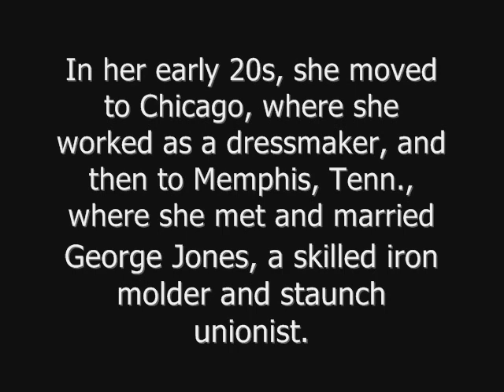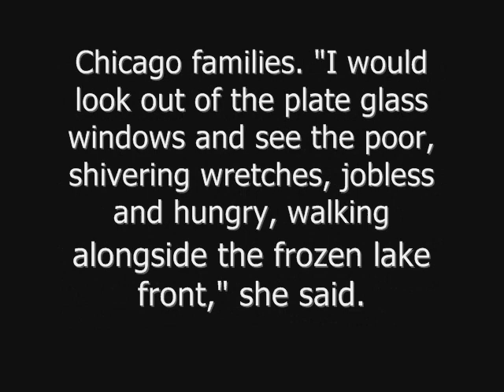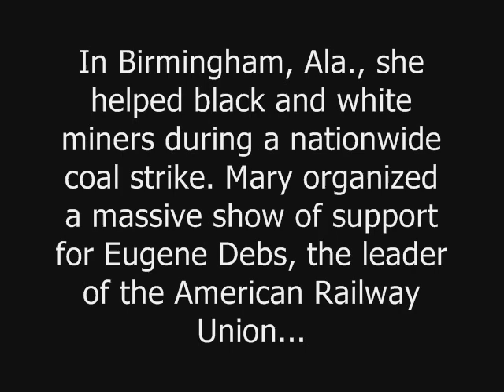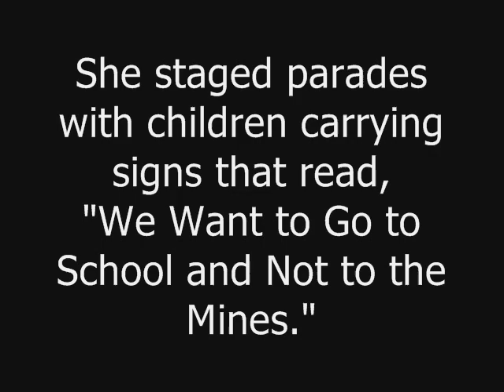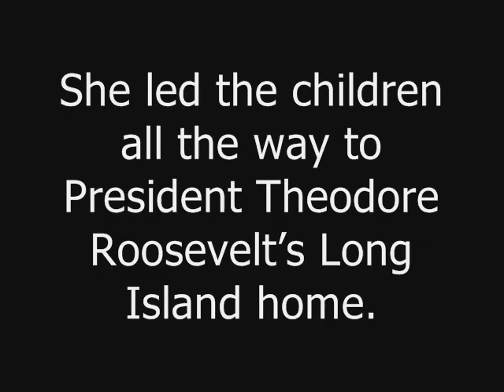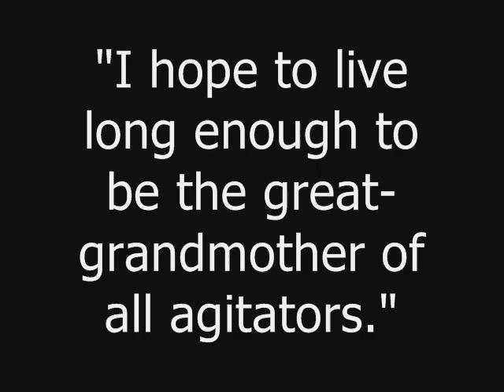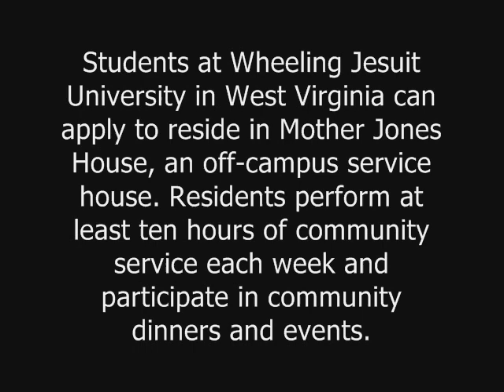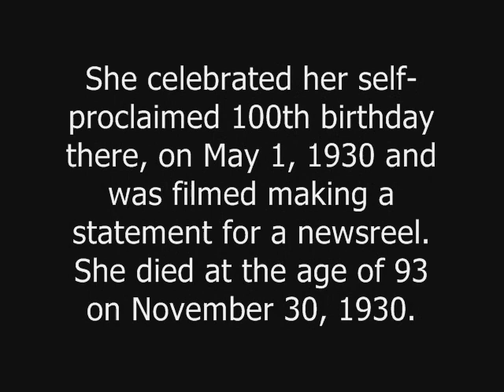MOTHER JONES ( Mary Harris Jones )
Mary Harris "Mother" Jones (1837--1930)

Mother Jones Online (A news organization that specializes in investigative, political, and social justice reporting.)

Rebels Of The Sacred Heart ~ Flogging Molly

Now I`m aimin' for heaven
But probably wind up down in hell
Where upon this alter I will hang my guilt ridden head
But it`s time I`ll take before I begin
Three sheets to the wind, Three sheets to the wind

Rebels are we, though heavy our hearts shall always be
Ah, no ball or chain no prison shall keep
We`re the rebels of the sacred heart
I said no ball or chain no prison shall keep

Genuflect all you refugees who fled the land
Now on guilt you kneel
And say a prayer for those left behind
From beyond the pale to the Northern sky
So you saved your shillins and your last six pence
Cause in God`s name they built a barbed wire fence
Be glad you sailed for a better day
But don`t forget there`ll be hell to pay

Resurrection no protection all things life must be

Now bless me father for I have sinned
But it`s the same old story again and again and again
Ah well, such is the bread of an everyday life
From mornin' to noon to this shadowless-night

* A Celtic Tune before Film

* End Song ~ (part of)  Put on your shit kickers ~ House of Pain
Every time I go to town
People start kickin' my dog around
It makes no difference if my dog's a hound (hound)
You better stop kickin' my dog around
Put on your shit kickers and kick some shit

Such material is made available to advance understanding of ecological, political, historical, human rights, economic, democracy, scientific, moral, ethical, and social justice issues, etc. It is believed that this constitutes a 'fair use' of any such copyrighted material as provided for in section 107 of the US Copyright Law. In accordance with Title 17 U.S.C. Section 107, this material is distributed without profit to those who have expressed a prior general interest in receiving similar information for research and educational purposes.